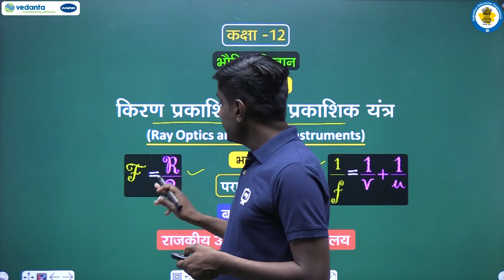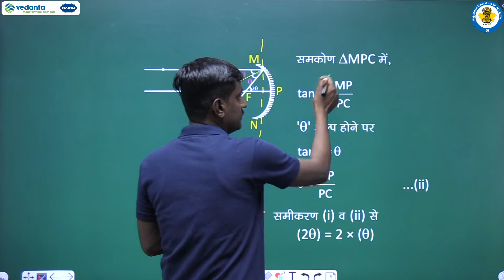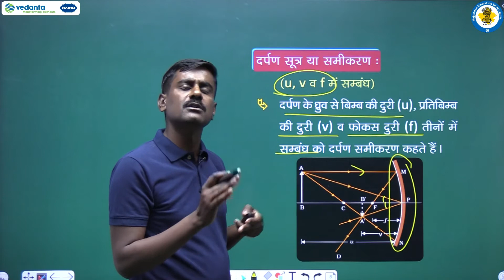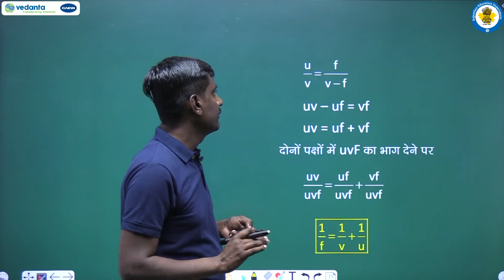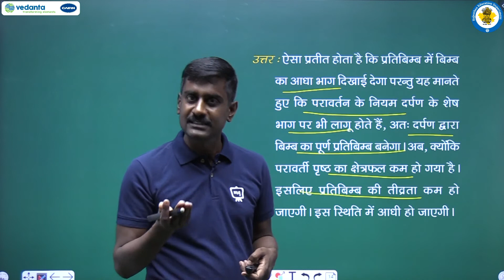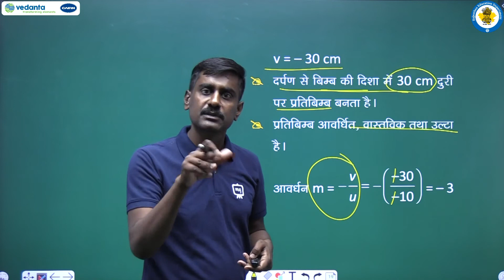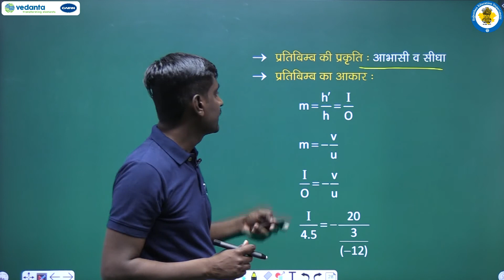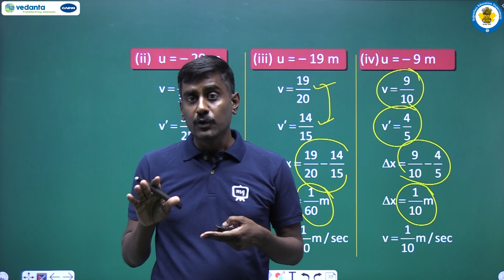NCERT | CBSE | RBSE | Class - 12 | भौतिक विज्ञान | किरण प्रकाशिकी एवं प्रकाशिक यंत्र | भाग - 2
NCERT | CBSE | RBSE | Class-12 | गणित | भौतिक विज्ञान | किरण प्रकाशिकी एवं प्रकाशिक यंत्र | परावर्तन - 2